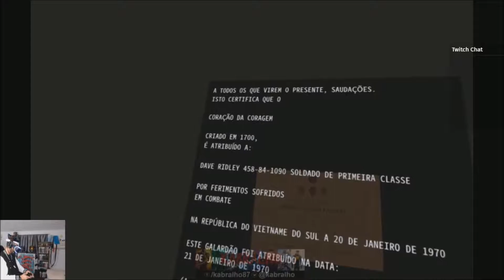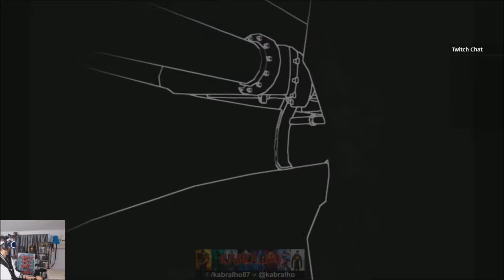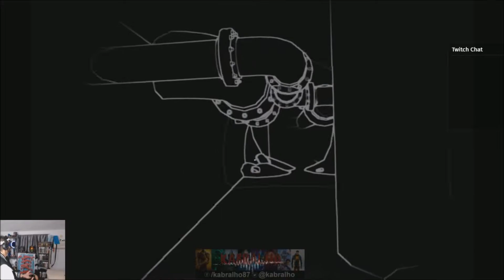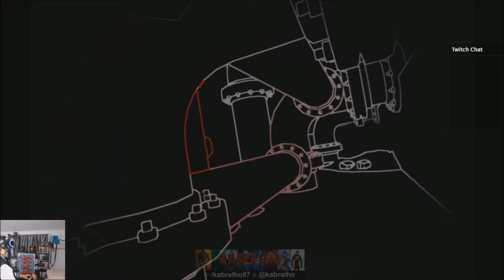UM BEBÉ DEMONÍACO QUE OUVE OS MEUS MOVIMENTOS? STIFLED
SUBSCREVAM O CANAL, METAM UM GOSTO NO VÍDEO E COMENTEM. OBRIGADO!